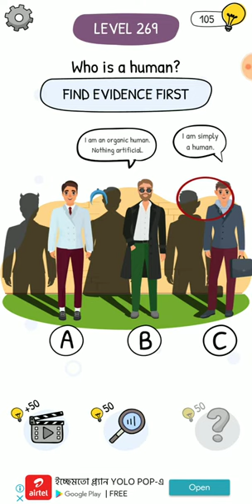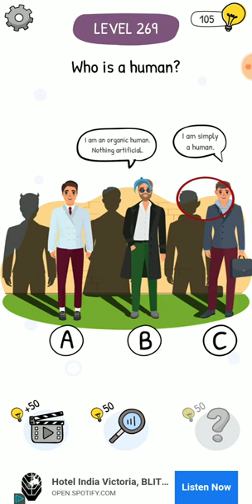Who is level 269 walkthrough